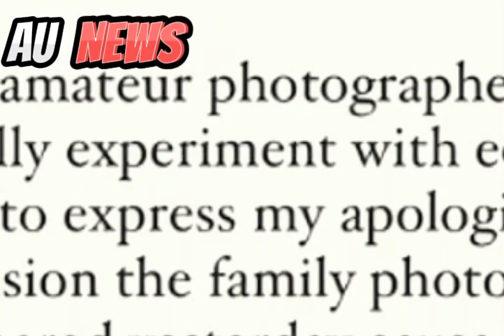Was Harry and Meghan's Pregnancy Snap Altered? Photographer Sets the Record Straight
Amidst the ongoing storm surrounding Kate's 'edited' Mother's Day snap, a new twist emerges as photographer Misan Harriman denies any alterations to Harry and Meghan's pregnancy announcement photo. Let's dive into the details amidst the backdrop of royal